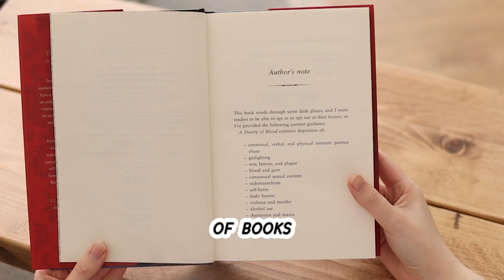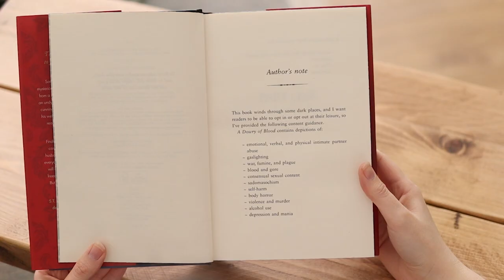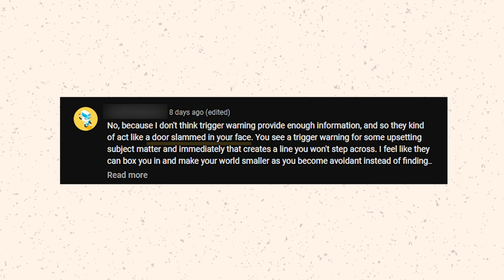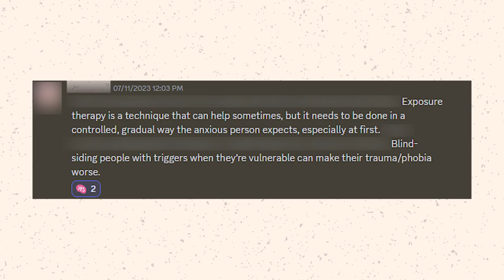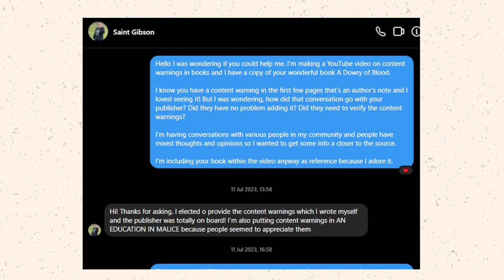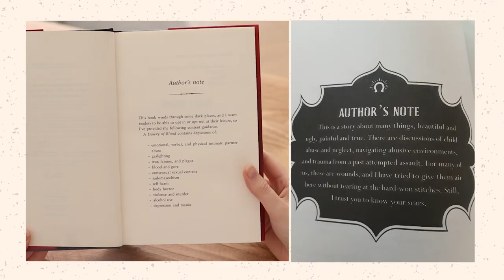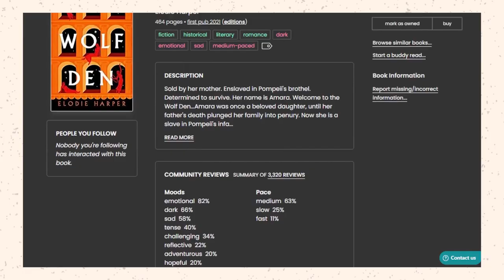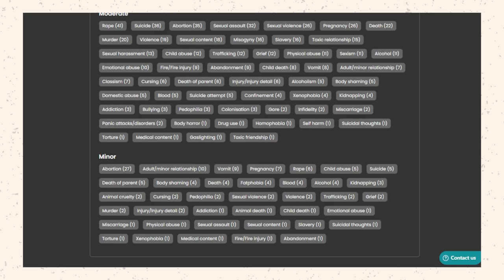Should Books Contain Content/Trigger Warnings?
Have you ever picked up a book, only to be blindsided by content you weren't prepared for?

Perhaps this content unexpectedly triggered a traumatic memory, some anxiety, or just made you feel uncomfortable.

Well, what if I told you there's a way to avoid these unpleasant surprises? Something that some authors and publishers are already using?

This potential solution is called content warnings, and they’re starting to be printed into the first few pages of books.

*//THE BOOKS MENTIONED IN THIS VIDEO*